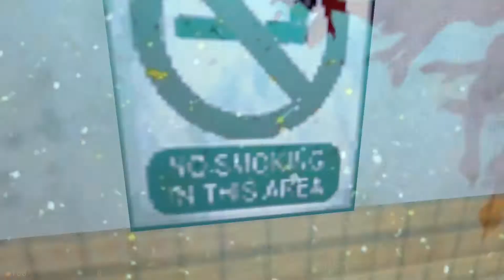Half-Life: Source Episode 2: Scientist dance!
Dress up dance party!!! and It's actually edited this time! lol

This time we finally get off the train! I obnoxiously ruin everything I can and I meet some cool science dudes!

(Oh and I get the H.E.V suit, so that's cool) lol

Thanks!

Look me up on Facebook! @RambitYouTube